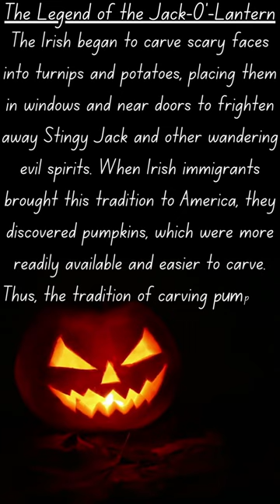The Legend of the Jack-O'-Lantern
Every Halloween, we carve pumpkins into Jack-O'-Lanterns. The tradition began with a man named Stingy Jack, condemned to wander with a lantern. This tale explores the eerie origins.